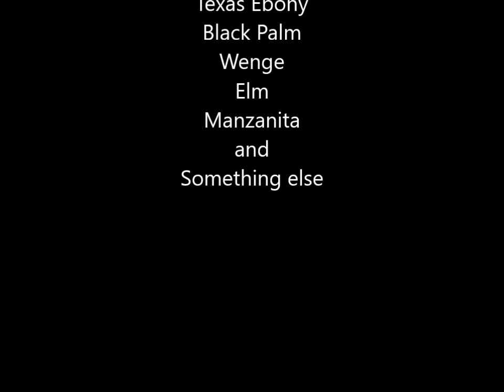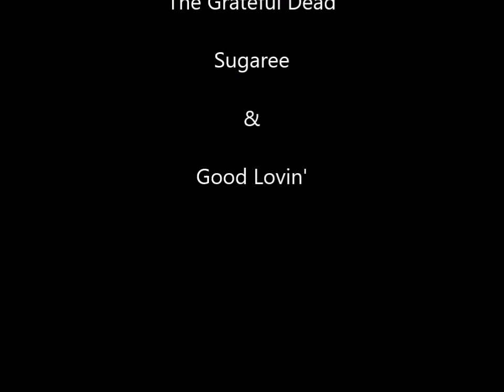Drawer & Cabinet Knobs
My wife and I love to do things ourselves, so we painted and re-did some stuff in our kitchen. One of my tasks was to make some custom and unique drawer and cabinet knobs. She likes stuff that is funky and so do I. So it didn't matter if they were all the same color or the same size. This is what i came up with. Enjoy!